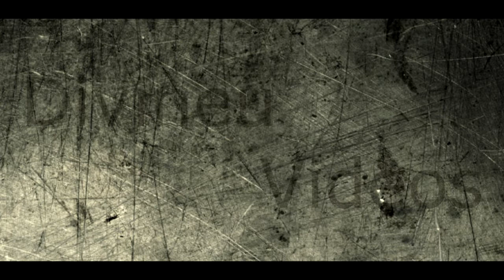Lets play Alliance of Valiant Arms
Sorry guys had trouble with video editing software i'm back now and posting and hoping to get some war z footage in soon so enjoy the video and and subscribe and leave a like